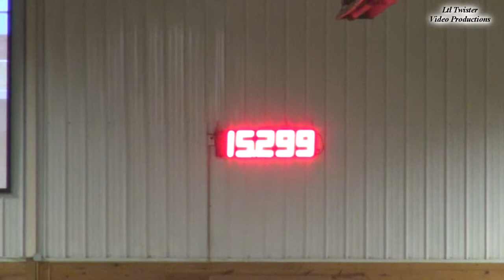08 29 2014 Shawn Varpness & SC Smoke N Rings Futurity 1st Go